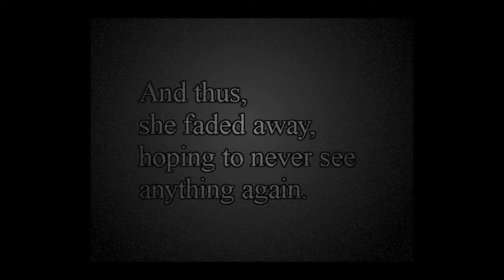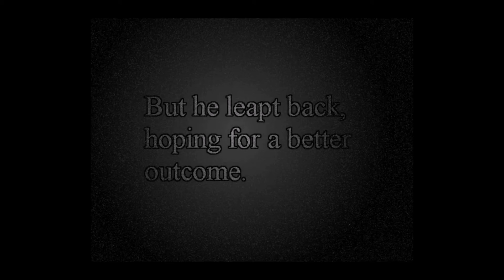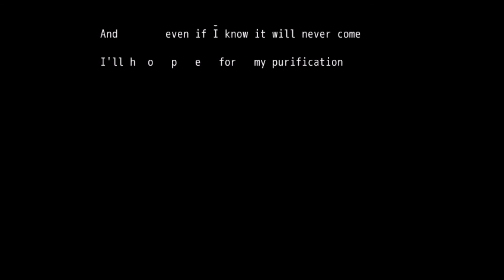[M-256] め (ME) - Ending 1